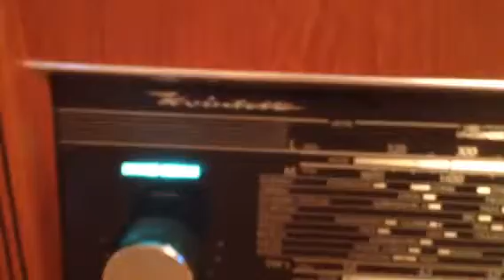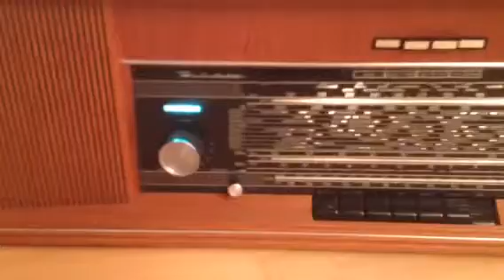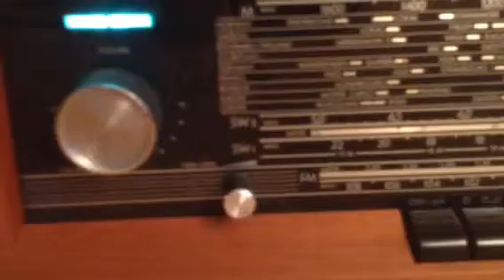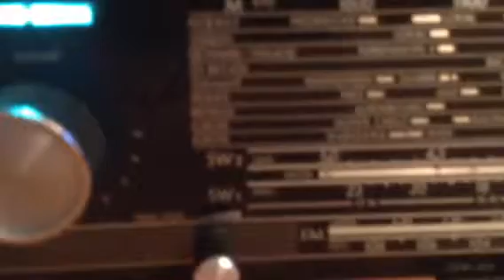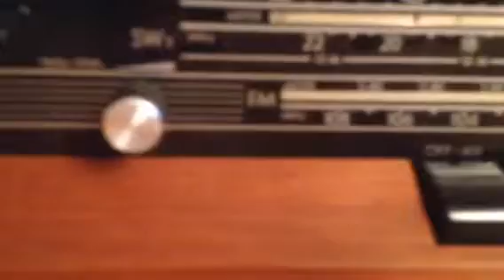Radionette Kvintett Made in Norway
Radionette Kvintett HiFi Stereo Radio